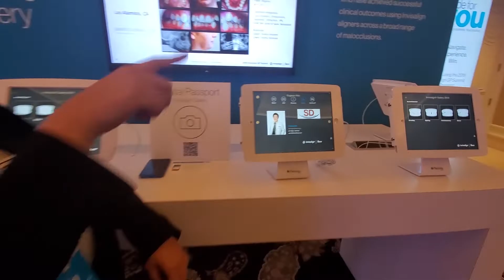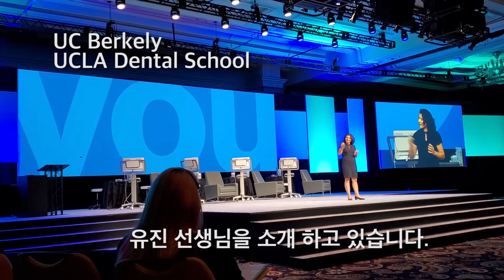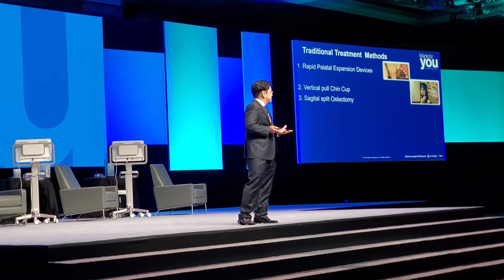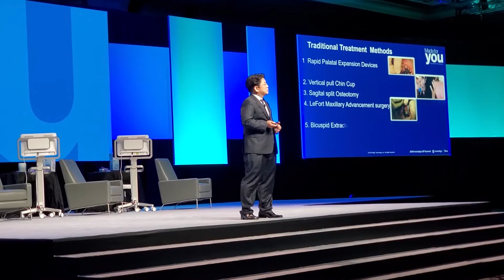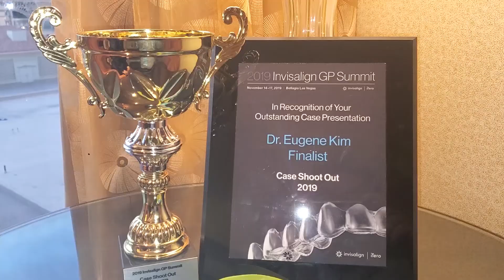엘에이 사람들 이야기 라스베가스 Invisalign Convention Show